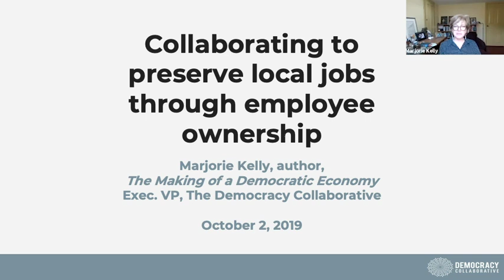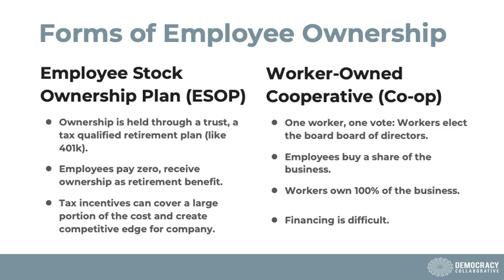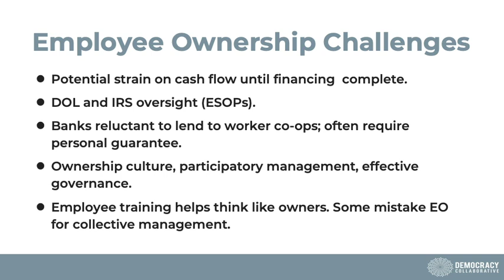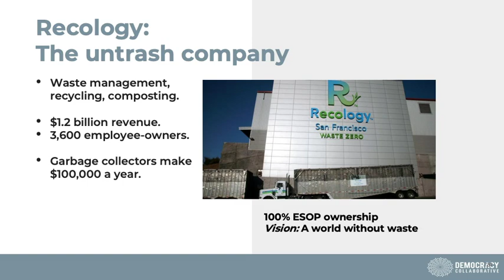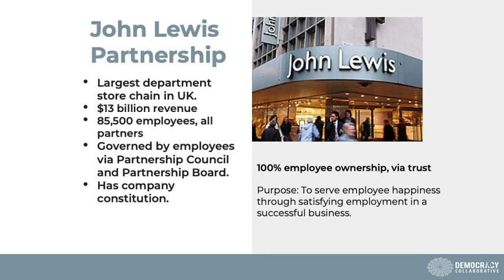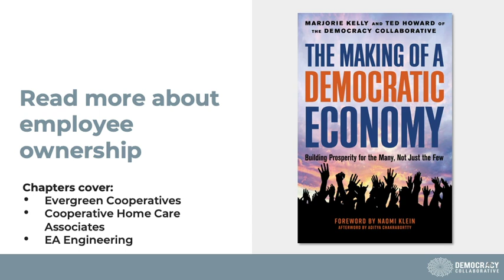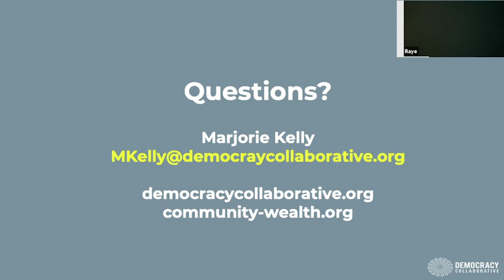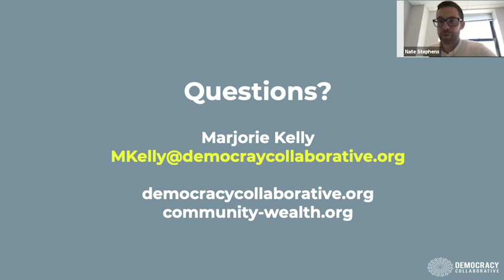Marjorie Kelly on employee ownership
Marjorie Kelly, vice president of The Democracy Collaborative, discusses "collaborating to preserve local jobs through employee ownership" at a webinar for the Anchor Collaborative Network Employee Ownership Ecosystems working group on October 2, 2019.